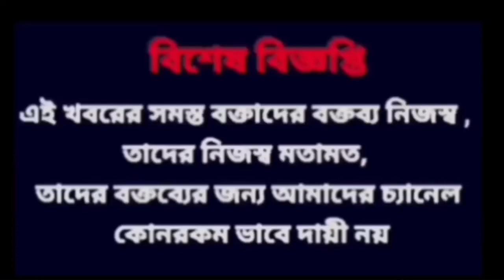অভিষেক বলেছিল 1000 দিলে রাজনীতি ছাড়ব;পাল্টা তথ্য দিয়ে তাকে রাজনীতি ছাড়তে বলল Priyanka Tibrewal